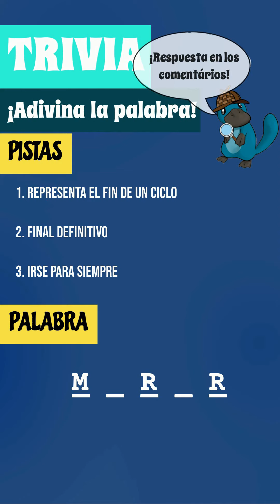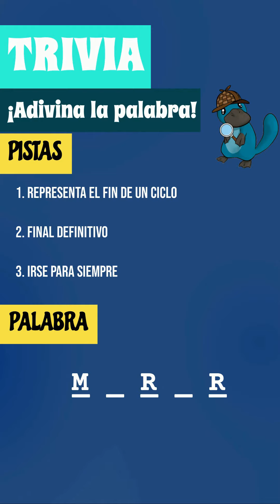🕹️ Juego de Trivia: Level 108